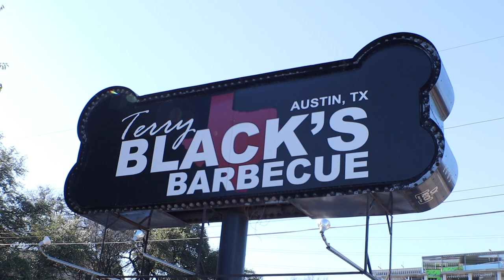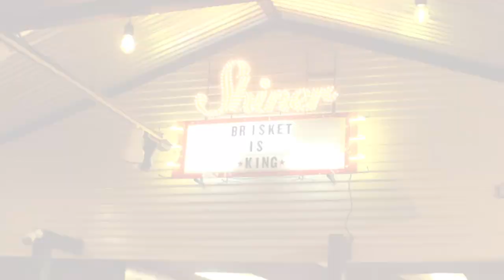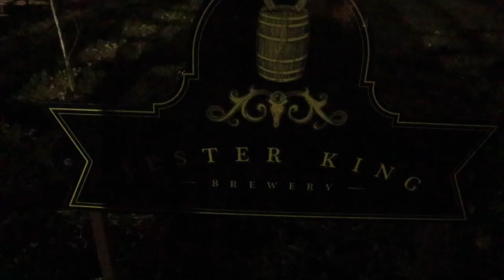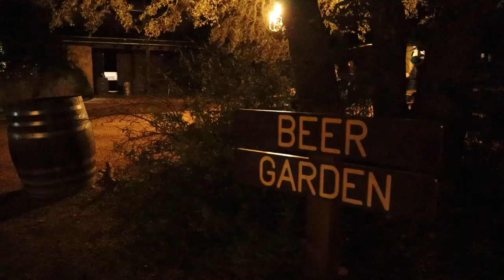RV LIVING IN AUSTIN, TX | MUST DO ACTIVITIES!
Saying goodbye is always hard. We’ve fallen in love with this city and know how high the bar has been set as we move on to new locations and adventures. The truth is, we couldn’t get possibly see it all, but we definitely tried! Our last day to explore Austin proved to be a good one.

The state of Texas prides itself on its BBQ. Being from the Carolinas, we know a thing or two about BBQ ourselves. In Austin, it’s a whole different ball game then we’re used to. Here, Brisket is King. We visit one of the most popular joints in town, Terry Blacks BBQ. Hear what the ‘Project RV Food Critic’ aka Victoria thinks about the way they do things around

One of the best parts about running a Youtube channel, is building a community of fellow explorers. Thanks to the suggestion from one of our subscribers Cindy, we found another popular outdoor destination at the Pennybacker Bridge aka the 360 Bridge. The trails around the bridge offer beautiful views of the surrounding Hill Country. Plus, it was a short cardio workout!

Jester King Brewery is a must-stop spot, especially during the day when you can enjoy the 165 acre property. Have dogs? They love your furry friends here! Plus, the beer was incredible.

We are excited to share our adventures as we make our way to Yuma, AZ over the 18 days (taking a really round about route through Texas, New Mexico, Colorado & Arizona).